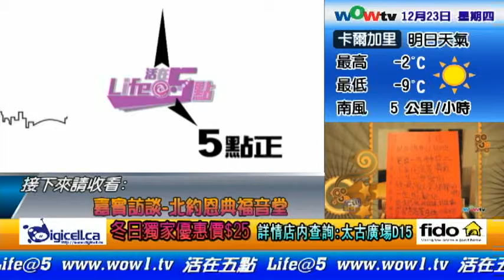WOWtv Life @ 5 - 1223 聖誕節與社區關懷（粵）2 of 2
嘉賓 : 柯永聰傳道 ( 北約恩典福音堂 - 粵語堂教牧助理 )